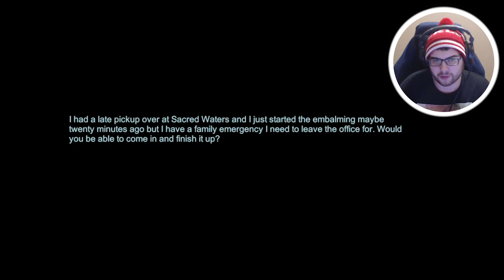THE WOMAN IN THE MORTUARY CAME BACK TO LIFE!!!! (The Mortuary Assistant Gameplay Ending)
The Mortuary AssistantDemo Walkthrough Gameplay includes campaign mission  of the The Mortuary Assistant Demo Single Player Story Campaign for  PC. This The Mortuary Assistant Demo Story Campaign Walkthrough will include the Full Game, full demo ending, and full demo walkthrough.The Mortuary Assistant Demo Walkthrough will include my commentary, all missions, all chapters, all cinematics, all cut scenes, all story missions, all main missions, all DLC, all Single Player Campaign Missions and the Ending of course.